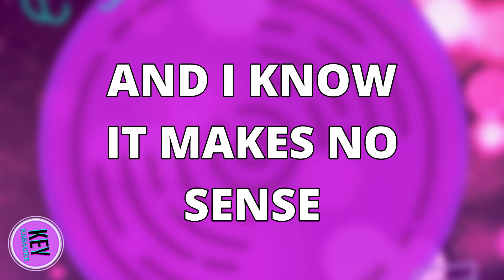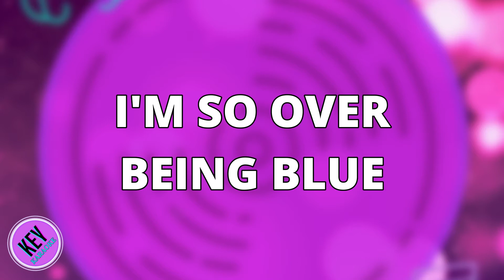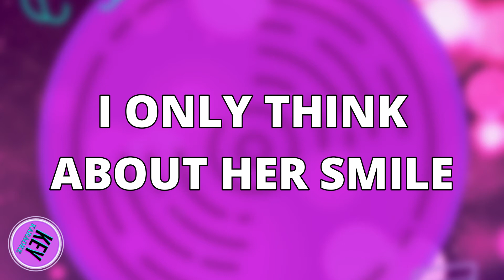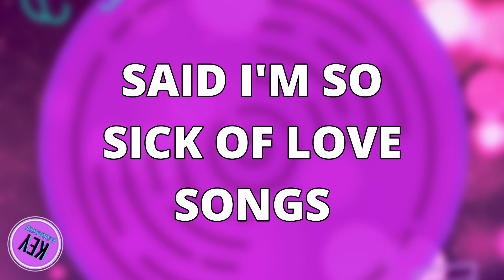SO SICK (LOWER -2) KARAOKE INSTRUMENTAL NE-YO